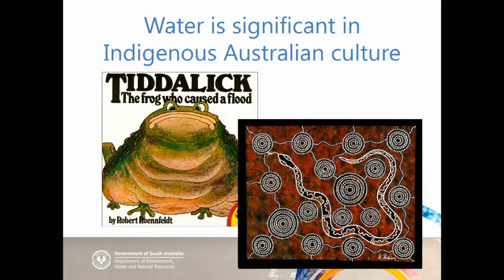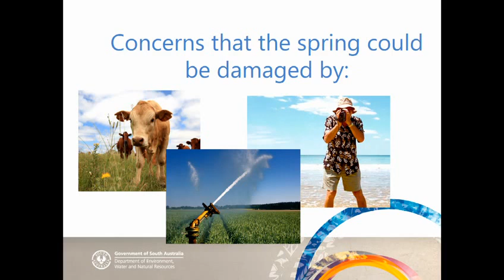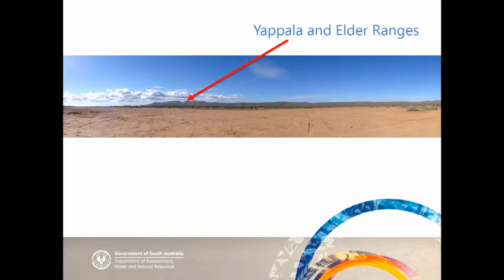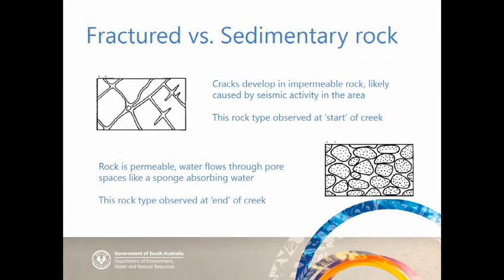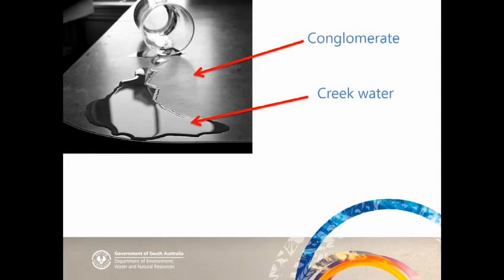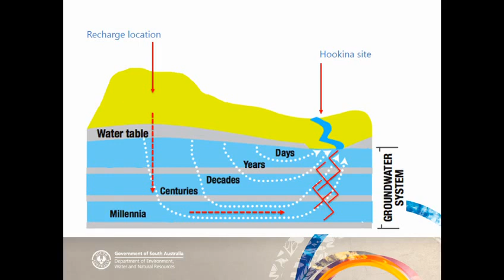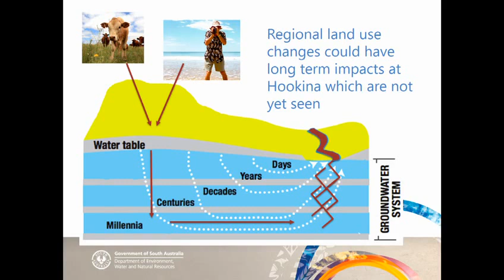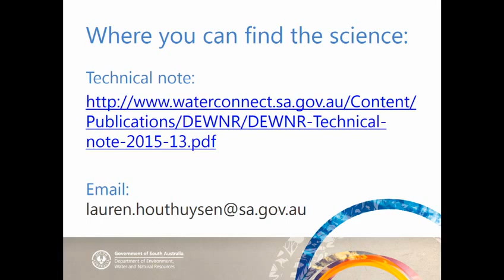Assessing the hydrogeology of Hookina Spring (Pungka Pudanha), Ikara- Flinders Ranges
NRM Science Conference 2016
Day 2 Session 4 1120 Lauren Houthuysen
14 April 2016 - The Braggs Theatre